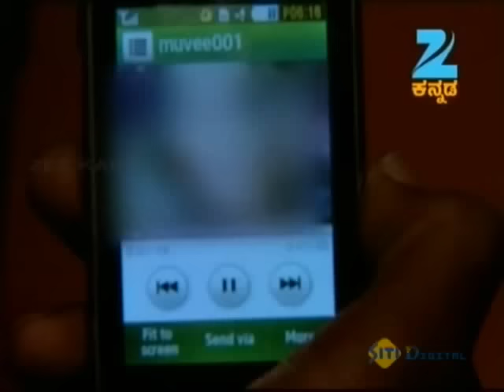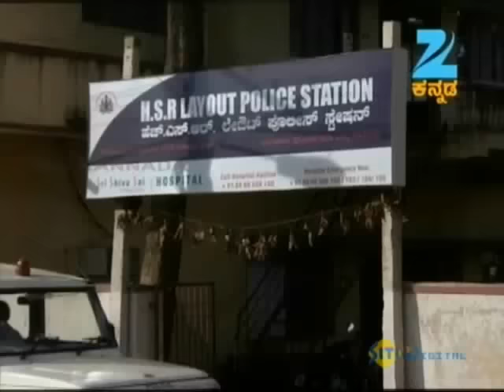ಕನ್ನಡ ಕ್ರೈಂ ಸ್ಟೋರಿ | Crime File | Popular Thriller Kannada Serial | Full Episodes